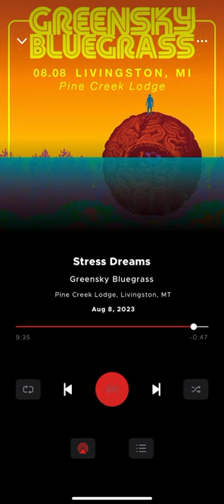Greensky Bluegrass- Stress Dreams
Pine Creek Lodge 8/08/23 Livingston, Montana